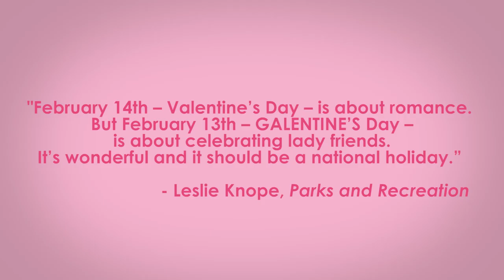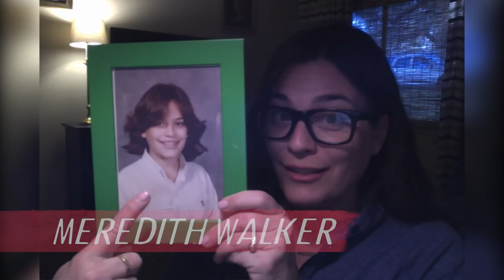Happy GALENTINE'S Day From Smart Girls!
Talented and accomplished women including Amy Aniobi, Megan Amram, Kerri Doherty, Lilly Singh, Kristin Sudeikis, Meredith Walker, and more star in a special Galentine’s Day video.

Saturday, February 13th is GALENTINE’S DAY! The holiday made popular by Smart Girl Amy Poehler as Leslie Knope, the day before Valentine’s Day is a holiday all about celebrating female friendships, and ladies celebrating ladies.

Who's YOUR galentine? Give them a shout out in the comments below!